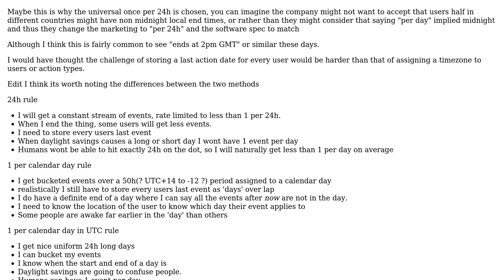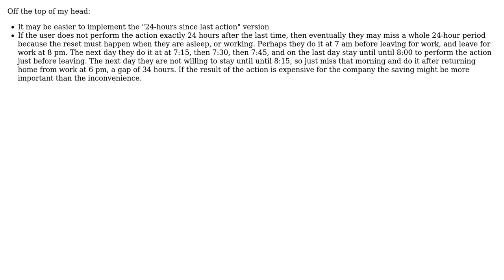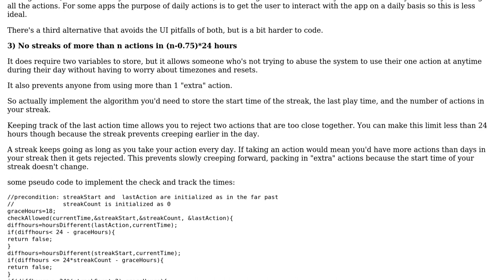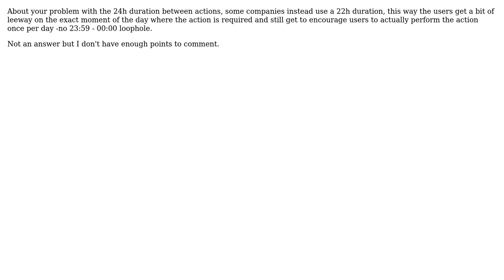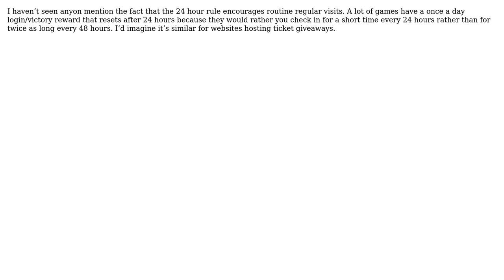Software Engineering: On a once a day user action: 24 Hours Reset vs. Midnight Reset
With thanks & praise to God, and with thanks to the many people who have made this project possible! | Content (except music & images) licensed under CC BY-SA | Music | Images & others | With thanks to user TheNaturalTanuki user RUL user Rick user Richard Ward user Jeff Lambert user gnasher729 user Ewan user Conor Mancone user Carl and the Stack Exchange Network Trademarks are property of their respective owners. You are responsible for your own actions.